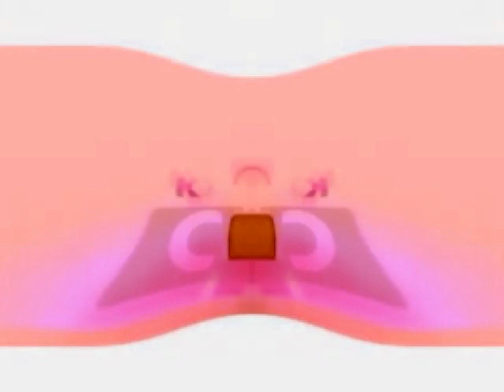Angry Klasky Csupo Effects #1 in Low Voice Squared